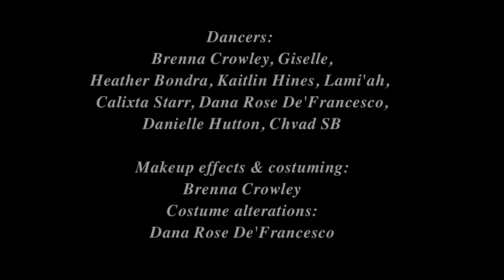"Nosocomephobia - Fear of hospitals" : Explained in belly dance! Brenna Crowley & Zilla Ensemble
PURCHASE our dance instruction and workout programs as INSTANT STREAMING VIDEO.
Watch anywhere in the world, on any device - instantly!